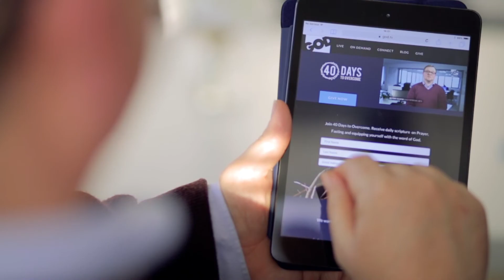40 Days to Overcome - Day 31. Matthew 6:7-14